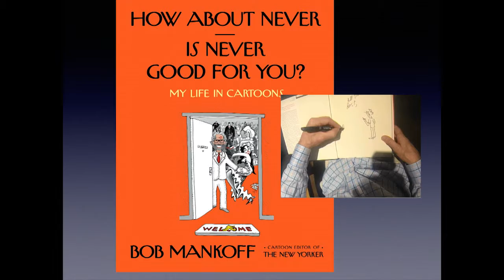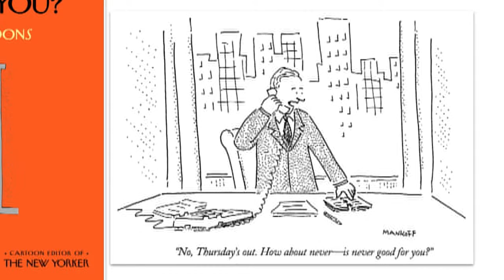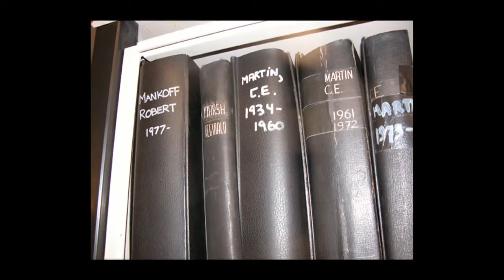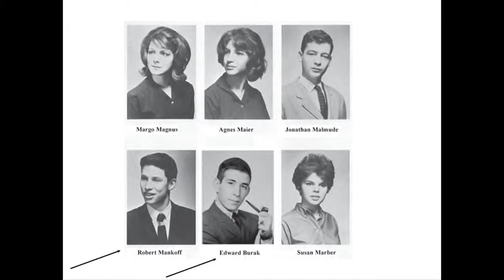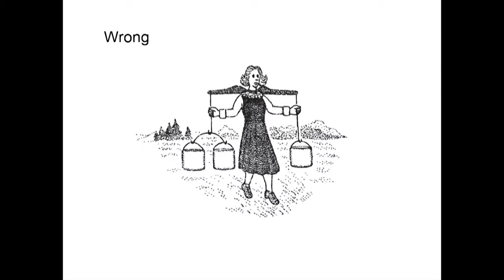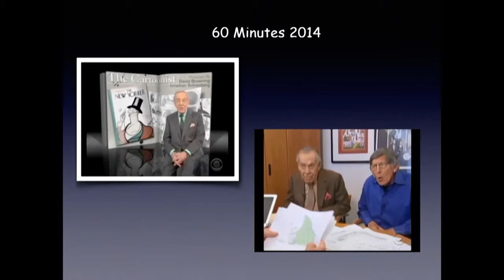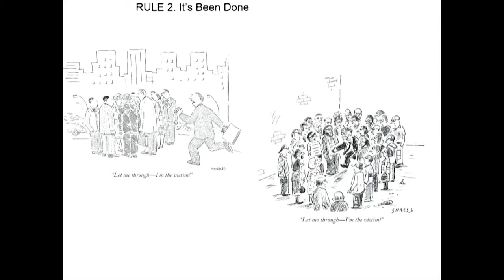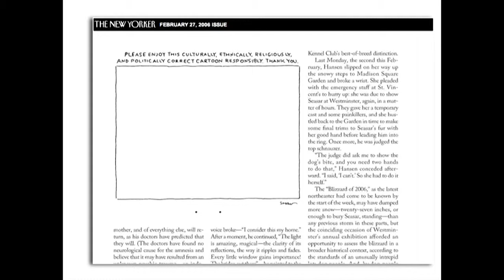Bob Mankoff - How About Never. Is Never Good Enough For You?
The legendary cartoon editor of The New York Times discusses cartoon selection and delves into the rigors of creating a cartoon for this highly regarded publication. Bob Mankoff shares some of his favorite cartoons and the stories behind their inspiration.